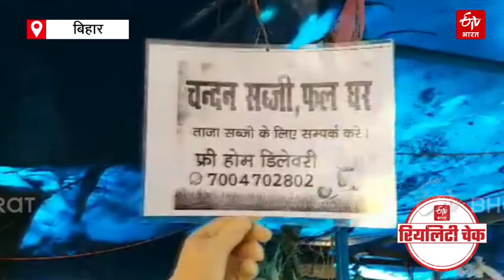Reality check of Patna vegetable market during the period of Corona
बिहार में कोरोना संक्रमण का ग्राफ तेजी से बढ़ रहा है. पटना संक्रमण का हॉटस्पॉट बना हुआ है. संक्रमण की चेन को तोड़ने के लिए सरकार ने एड़ी चोटी का जोर लगा दिया है, लेकिन पटना की सब्जी मंडियों में सारे नियम और गाइडलाइंस की धज्जियां उड़ाई जा रही हैं. इस दौरान ईटीवी भारत ने राजधानी की तीन सब्जी मंडियों का रियलिटी चेक किया.